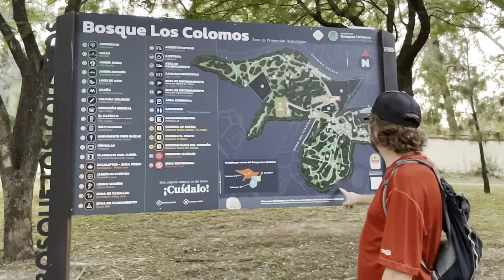Exploring the Mexican Forest & Hand Feeding Wild Squirrels 🐿️ Bosque Los Colomos Guadalajara Mexico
Watch our previous video from Bosque Los Colomos here: The Not So Wild Animals of Bosque Los Colomos, Guadalajara, Mexico 🇲🇽

Bosque Los Colomos is an urban park northwest of the city of Guadalajara , capital of the Mexican state of Jalisco . The park is located on the borders of Guadalajara and Zapopan , forming one of the lungs of the Guadalajara Metropolitan Area. In this park there are several attractions from lakes with ducks, a Japanese garden, tours, running tracks, picnic area and a cultural center. It is part of the Metropolitan Agency of Urban Forests of the AMG.

Los Colomos Forest is an urban park resulting from the transformation and exploitation of the original native forest whose wood was used for the construction of the city. At the end of the 19th century, the aquifer resources began to be insufficient for the City of Guadalajara, which at the time were captured from the Colli springs. Faced with this situation, at the end of the 19th century, the government looked for alternatives to cover the growing hydraulic demand of the city. In 1893, the project to build the facilities for the distribution of drinking water for the city of Guadalajara began. It was about capturing different aquifer resources to distribute drinking water to the city.

Los Colomos Forest is located in the municipality of Guadalajara and represents a small portion of nature nestled in a large urban area. The House, known as El Castillo, is located inside the park. El Castillo and the drinking water service facilities are the work of Ing. Agustín V. Pascal , begun in 1898 and inaugurated in 1902. These drinking water facilities captured both water from the Colli and Los Colomos springs. The Castle served as a water administration center. These facilities supplied drinking water to the City of Guadalajara until the mid-1960s. Currently, Los Colomos continues to supply drinking water to neighborhoods near the park. 1

The Castle, which was the headquarters of the administration of the waters and hydraulic works of Los Colomos, currently functions as the House of Culture, where classes in drawing, painting, sculpture, folk dance for children and adults, conferences, film projections are taught. , plays, concerts and various exhibitions. Since 2007, Los Colomos Forest is a protected hydrological zone. It has activities to make the public aware of the importance of the conservation of the Park. The Park also receives school groups for guided tours, interpretation,

On March 17, 2018, Bosque los Colomos received its first national certification as "Environmental Education and Culture Center Committed to the Environment" by SEMARNAT (Secretariat of Environment and Natural Resources), which corresponds to Level 1 of 3, thus making this space the second with such certification in the Guadalajara Metropolitan Area. Said certification was directed at the hands of the Colomos Environmental Education and Culture Center by Lic. Jesús Alberto Cinco Martínez (CECA Colomos Director) and his team, Biol. Izcally Miroslava Leal Cisneros (Educational Coordinator), Biol. Cristian Alejandro de the Torre Gutiérrez (Fauna Coordinator) and the LTS. María Eugenia Covarrubias Flores (Environmental Education Assistant).

Most videos are unedited and unscripted.
Any photography and editing by Amanda In Wonderland Photography

Help us continue our journey!

YOU ROCK! THANK YOU FOR SUPPORTING SMALL BUSINESSES!

Search for: THE ADVENTURES OF DREW AND AMANDA

Send us something for our Art Wall:
The Adventures Of Drew and Amanda